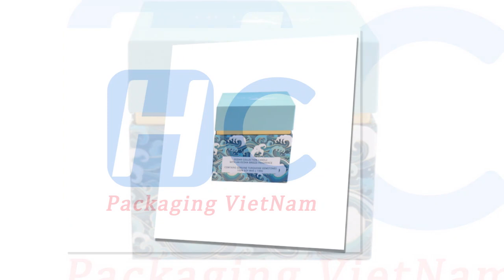High end customized candle paper packaging box with logo custom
HC PACKAGING VIETNAM CO., LTD
Address: O 9B, Lot CN15, Street 4, Song Than 3 Industrial Park, Phu Tan Ward, Thu Dau Mot City, Binh Duong, Vietnam